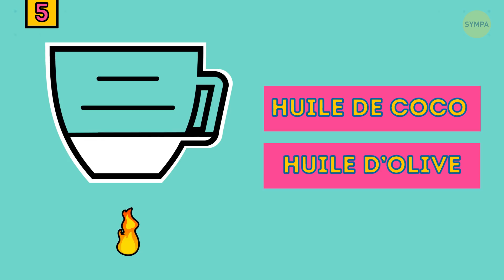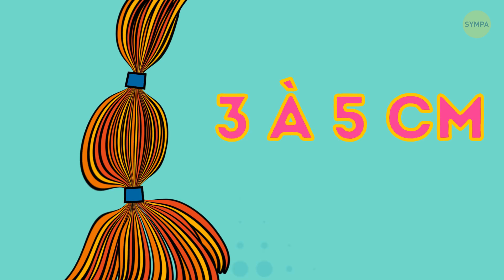J’ai Réparé et Lissé Mes Cheveux Durablement Avec ces Remèdes Naturels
Tandis que les femmes aux cheveux raides rêvent d'ondulations, les femmes aux cheveux bouclés veulent quant à elles les rendre lisses et soyeux. De nombreux appareils de coiffage peuvent endommager la structure des cheveux et tu ne peux pas toujours t'assurer de l’effet des procédures de lissage chimique. Tu es donc au bon endroit pour découvrir une alternative magique et peu coûteuse à la kératine pour résoudre ton problème et garder tes cheveux sous contrôle.
HORODATAGE :
 Remède au Riz et Lait de Coco 0:29
 Traitement à l’Huile Chaude 2:36
Le Spray au Lait 3:30
 Mélange Œufs et Huile d’Olive 4:13
 Remède à l’Aloe Vera 4:45
 Traitement au Lait de Coco et Jus de Citron 5:28
 Mélange Banane, Fromage Blanc et Huile d’Olive 6:13
 Bonus : Lisse tes cheveux pendant la nuit avec des élastiques 7:07
 SOMMAIRE :
- #1. Cela rend les cheveux non seulement bien plus doux, mais aussi en meilleure santé, brillants et pleins de vie. Le masque crée une sorte de protection naturelle autour de tes cheveux.
- #2. L’huile de ricin est un baume capillaire naturel qui peut faire des miracles ! Elle m’a aidée à combattre les pénibles frisottis et n’a pas asséché mes cheveux – au contraire, elle les a adoucis et hydratés.

- #3. Tu dois juste verser du lait dans le flacon, le vaporiser sur toute ta chevelure et le laisser poser pendant 30 minutes. Une fois le traitement terminé, rince tes cheveux à l’eau tiède.
- #4. Ce masque utilise les propriétés naturelles des œufs, qui sont super riches en protéines, et de l’huile d’olive, qui fonctionne comme un baume capillaire naturel. Combinés, ils nourrissent les cheveux et te donnent la chevelure soyeuse dont tu rêves.
- #5. Les enzymes contenus dans l’aloe vera agissent comme des baumes capillaires naturels pour lisser les frisottis. En plus, si tu veux avoir des cheveux plus longs, l’aloe vera sera ton meilleur ami !
- #6. Le jus de citron donnera un coup de pouce en vitamine C à ton cuir chevelu ! Le lait de coco ne fera que renforcer l’effet, et tu vas adorer à quel point il va rendre tes cheveux soyeux.
- #7. Les propriétés naturelles du miel, de l’huile d’olive, des bananes et du fromage blanc font certes sentir le mélange divinement bon, mais c’est également une solution miracle pour la structure de tes cheveux.